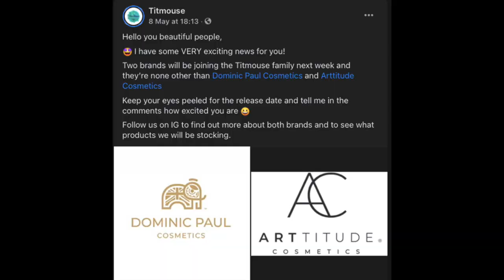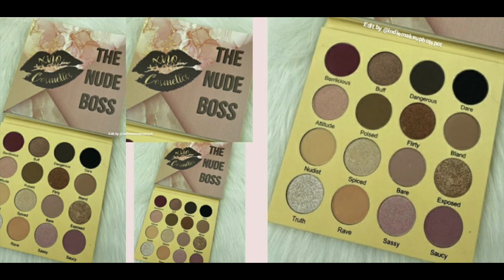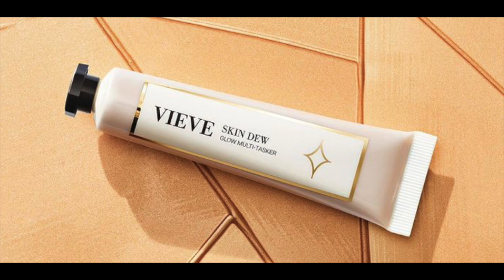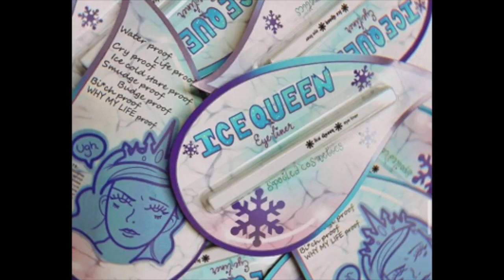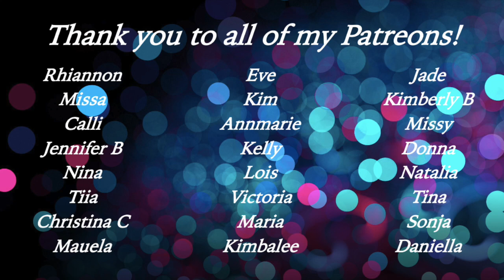Releases and Rants May 13th 2021 | The Week of Collabs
This series is inspired by @SamanthaMarchxo's WillIBuyIt series. All pictures have been sourced from the Instagram accounts of @theindiemood, @beautynewsofficial, @indiemakeupspotlight, @trendmood1, @bellezaxatodos, @indiemakeuphotspot, @makeupreleaseradar and @makeupworldnews. Big thanks to everybody who tagged me in content– you’re awesome!!

Keziah: You will find her... in the wind...